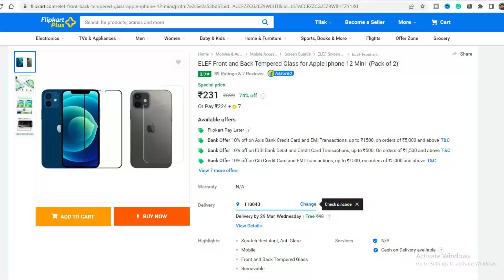The Truth About Tempered Glass for iPhone You Need to Know Before Buying.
Today I am going to unbox ELEF Front and Back Tempered Glass for Apple iPhone 12 Mini, also I tried to apply this on my iPhone 12 mini, however, it is so difficult to apply, it takes time and in the end, I found this back glass protector is not properly applied.

"The Truth About Tempered Glass for iPhone You Need to Know Before Buying" is a video that aims to educate consumers about the pros and cons of using tempered glass screen protectors for iPhones. The video may cover various topics such as the benefits of using tempered glass screen protectors, the differences between tempered glass and other types of screen protectors, and the risks associated with using low-quality tempered glass protectors.

The video may also include reviews of popular tempered glass screen protectors and recommendations for the best products on the market.

Overall, the video seeks to provide you with an informed and objective understanding of the tempered glass screen protector market so they can make the best decision when purchasing one for their iPhone.

0:02 Intro
0:56 Unboxing
1:13 Box contents
1:34 How to apply
3:34 Final Conclusion